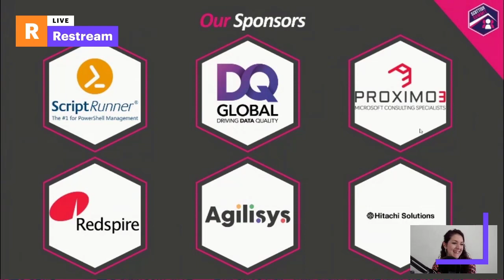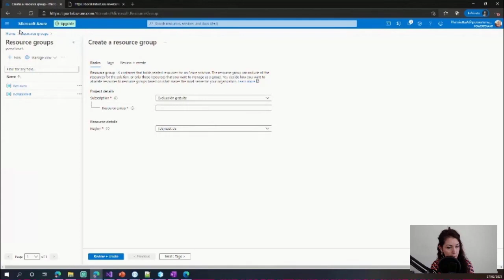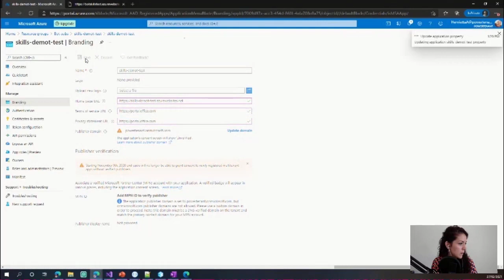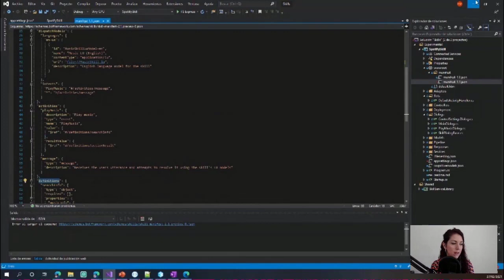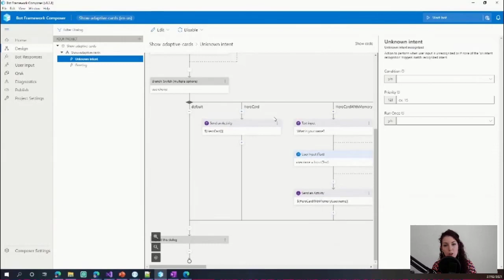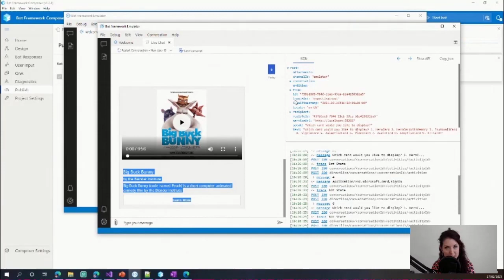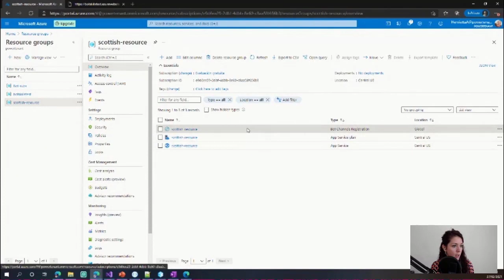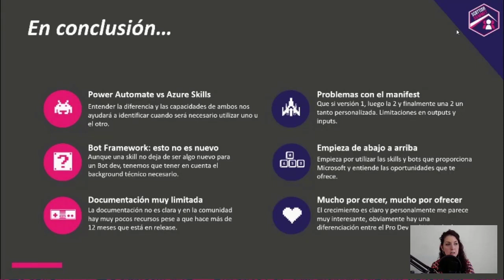Mar Llambí - Extend your chatbot and unlock the power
Power Virtual Agents is the key to bring the chatbot development and the Power User together. However, there is a key that only the best will be able to unlock: the hidden levels. The availability of black boxes developed in Azure will ensure that our characters can face any situation and the chatbot can finally reach the final level.